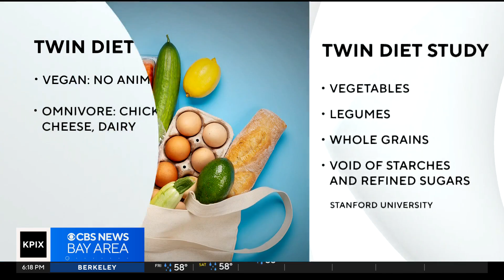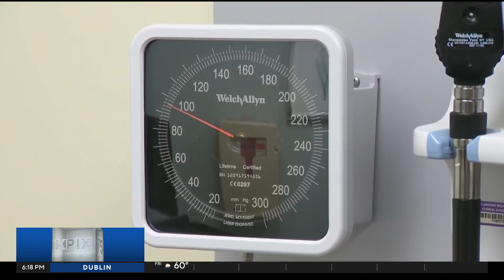Identical twins compare vegan with omnivore diets in Stanford study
A vegan diet improves cardiovascular health, according to unique new research. Juliette Goodrich reports. (1-18-24)